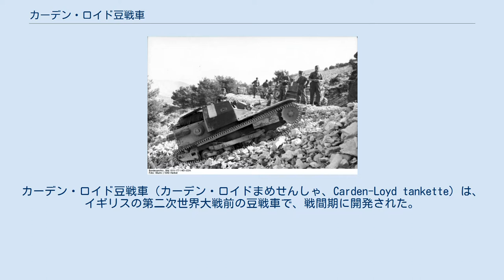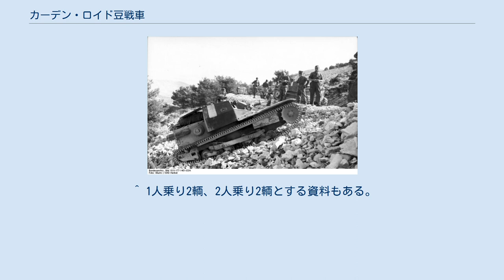カーデン・ロイド豆戦車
カーデン・ロイド豆戦車（カーデン・ロイドまめせんしゃ、Carden-Loyd tankette）は、イギリスの第二次世界大戦前の豆戦車で、戦間期に開発された。
機関銃を装備したトラクターや牽引車と言うもので、軽戦車に満たないものであった。
いくつかの国でライセンス生産され、それを元に様々な型のものが派生した。
 より大きな戦車の「斥候」などとして活動できるような、ごく小型で速度重視の装軌車両の構想は、第一次世界大戦終結直後からあった。
 また、イギリス陸軍は、A1E1 インディペンデント重戦車のような多砲塔戦車の研究を進めており、当然ながら大型で高価な戦車となる。
そうした中、ハイ・ローミックスのローを担う、あるいは多砲塔戦車を戦艦に喩えて（そもそもイギリスにおける戦車開発は、陸上軍艦:Landshipを出発点としている）、これに随伴する巡洋艦や駆逐艦的な存在としての小型戦車のニーズが生まれた。
 そうしたなか、イギリス陸軍少佐（後の中将）サー・ギフォード・Q・マーテルは、個人的に、自宅ガレージで自動車部品などの様々な廃品から1人乗りの小さな戦車（One-Man Tank)を作り上げた。このモーリス・マーテル豆戦車（Morris-Martel Tankette）は中古のマクスウェル社エンジンやフォード・トラックの車軸などを流用したもので、特別に作られたのはロードレス・トラクション社による履帯だけだった。
自動車のステアリングと幅広の履帯をそなえたハーフトラック形式だが、一般のハーフトラックと違い、履帯が前側、車輪が後ろ側だった。
操縦士の肩と頭部はむき出しで上部構造も木製のままだった。
 1925年にお披露目されたこの1人乗りの車両は「歩兵を機械化する」手段としてリデル・ハートを含む人々の注目を浴び、兵器局もその改良型の生産を認めた。
改良型はモーリス社の手により1926年3月に最初の車輌が完成した。
2tあまりの車体に16馬力のモーリス製エンジンを積んだ車輌で4輌が製作された。
この内、3輌が1人乗りで、1輌が2人乗りであった。
1人乗りのタイプは、操縦と射撃を同時に行うことができない点が問題となって後に放棄されることとなる。
 こうした流れの一方で、同じく歩兵機械化の課題に取り組んでいたのが、ロンドンでパートナーのヴィヴィアン・ロイドとともに車両設計のガレージメーカーを開いていたサー・ジョン・カーデンであった。
カーデン設計の豆戦車は、当時、多数生産されており安価に入手・整備が可能であったフォード・モデルTのエンジンを用いたものだった。
カーデンは兵器局に自らのデザインを売り込み、その結果、1926年末にはカーデン・ロイドとモーリス・マーテルの両者8輌ずつが「タンケッティ（豆戦車）」の名の下に新たに作られて、ともに実験機械化部隊で試された。
 試験運用ではモーリス・マーテルの車両の優秀性が指摘されたものの、この時点でモーリス社は商用車などの生産に注力するため手を引くことになった。
マーテルはその後クロスレイ・モーターズと組み、シトロエン・ケグレス方式のサスペンションとゴム製履帯を持つ（しかしやはり後方車輪式の）ハーフトラック形式のクロスレイ・マーテル豆戦車を製作したが、後方配置のエンジンが砂塵を吸い込むこと、サスペンションの過負荷などから、それ以上の開発は行われなかった。
 その結果この種の車両としては、カーデン・ロイドが残ることになった。
ただし、その後の機械化部隊での試験に基づき、インディペンデント重戦車の装備化は実行されず、随伴する小型戦車は不要となった。
また、もともと構想されていた斥候・偵察任務は、より車格の大きな軽戦車に割り振られることになり、カーデン・ロイドの車両は「マシンガン・キャリア（機銃運搬車）」と位置付けられることになる。
しかし、その後も輸出向けには、豆戦車の名は使われた。
 こうした試験的運用の中で、カーデン・ロイドの車両自体も試行錯誤を重ね、1928年、集大成とも言えるカーデン・ロイドMk.VIが誕生した。
それまでのカーデン・ロイドの車両は、装軌式と、装輪・装軌切り替え式が並行して試されていたが、Mk.VIでは結局、装軌式のみに落ちついた。
Mk.VIは偵察車両と機関銃運搬車として、カーデン・ロイド豆戦車シリーズにおける最終発展形態となり、様々な派生型が誕生した。
 しかし偵察任務にも、機関銃運搬や砲・物資の牽引用としても、この車格は小さすぎ、この後、ヴィッカース...